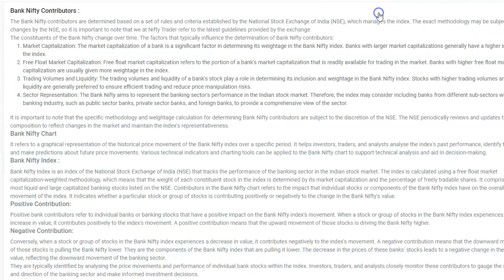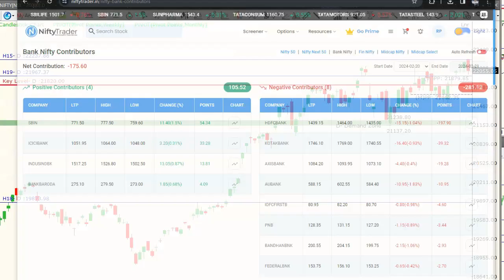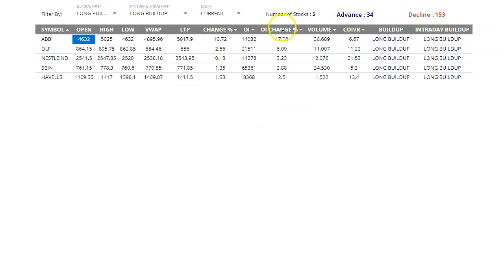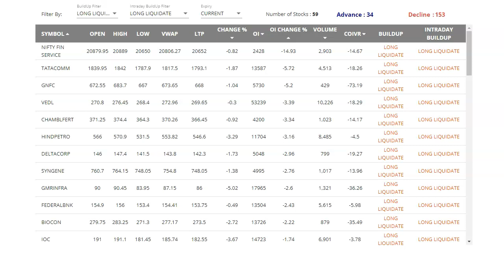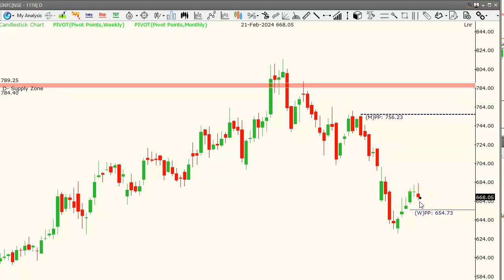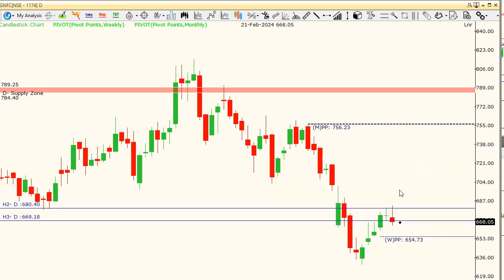ప్రతి రోజు రెండు స్టాక్స్ కి టెక్నికల్ లెవెల్స్ LUPIN Dixon Nifty banknifty Key Levels